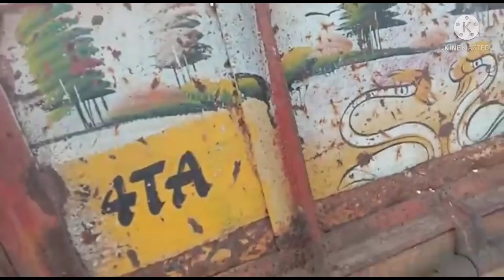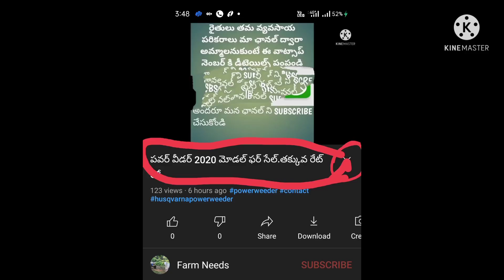soldout -హైడ్రాలిక్ ట్రాలీ ఫర్ సేల్